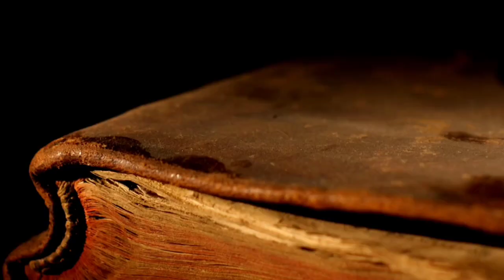A CHILD'S LOVE FOR BOOKS@lifedoodlesshort